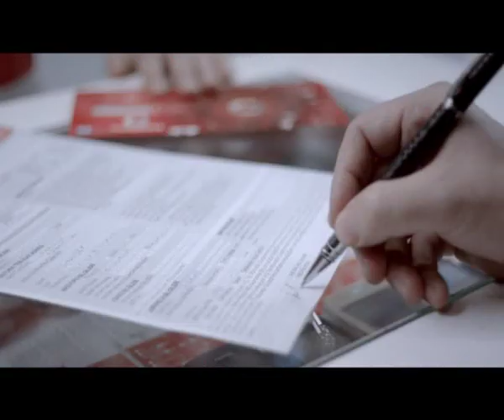Vodafone Pahalısı Kaliteliymiş Reklam filmi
Siz de yıllardır aynı nağmeleri duymaktan sıkılmadınız mı? Kalitelisi illaki pahalı olmak zorunda değil! 18 milyona yakın Vodafone'lu kaliteli hizmeti her yöne tarifeler ve çok avantajlı fiyatlarla alıyor! Siz de gönül rahatlığıyla Vodafone'a taşının!